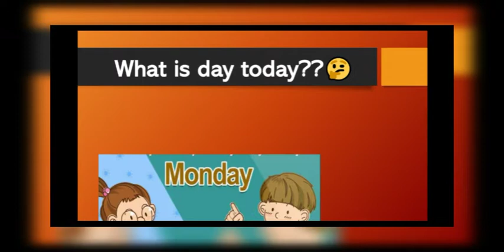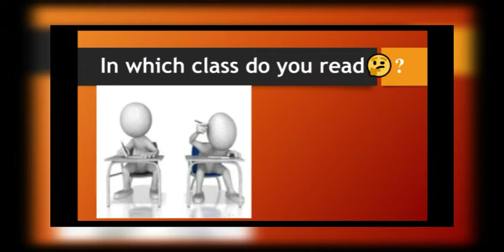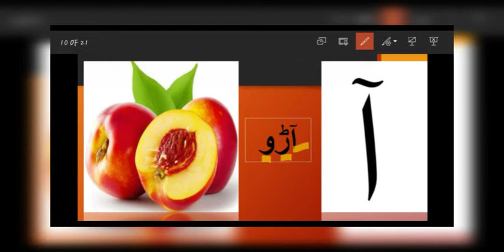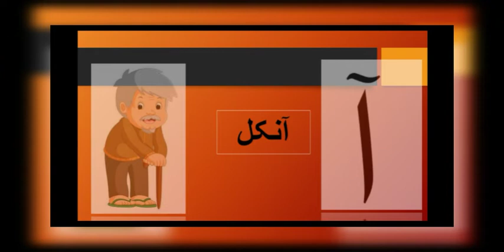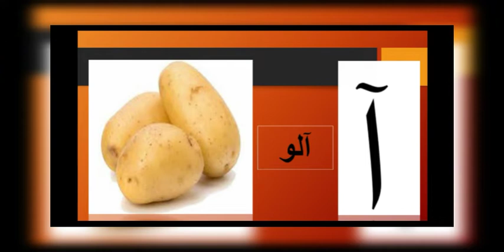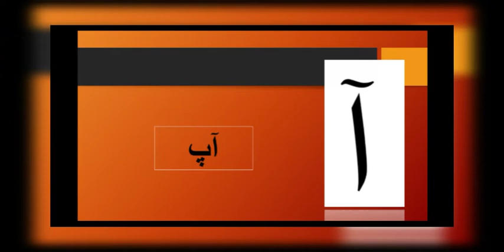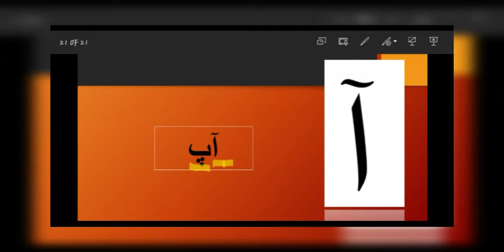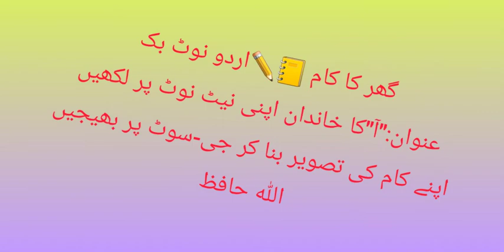24.05.21 اردو نوٹ بک ۔۔عنوان:آ کا خاندان لکھیں ۔۔۔۔نرسری کلاس